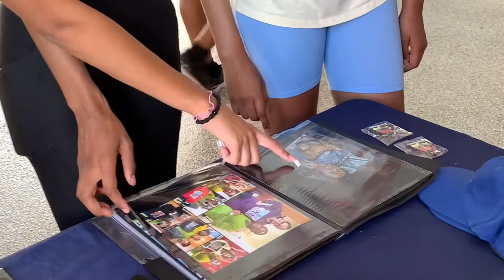Painting at FAU | My first YouTube Video!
Zion meets FAU